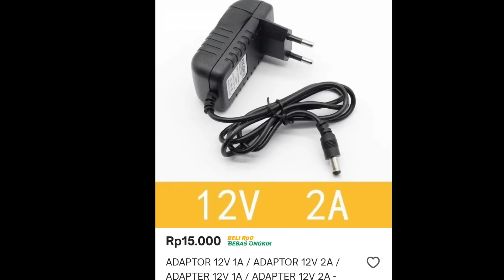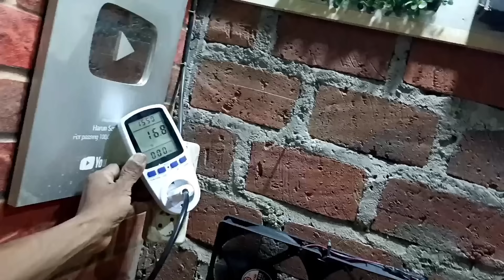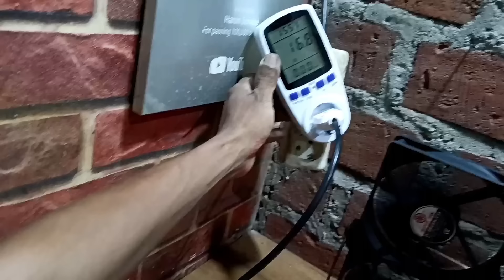Banyak yang Belum Tahu KIPAS SEJUK SEPERTI AC Super Hemat Listrik hanya 16 Watt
Tutorial cara membuat kipas angin sejuk seperti AC hemat listrik hanya 16 Watt

Cara ini sangat mudah simpel dan low budget
membuat sendiri kipas angin cocok untuk di kamar tidur yang pingin sejuk seperti AC.
walaupun tidak sedingin AC cukup membantu
ruangan jadi sejuk ,senyap anti berisik dan benar benar sejuk bahkan pada malam hari bisa menggigil .

Kami lengkapi dengan speed control kipas DC 12 v atau bisa beli jadi dimmer DC banyak di pasaran toko online.

Silahkan mencoba dan membuktikanya sesuai tutorial video semoga bermanfaat.

Harun Service